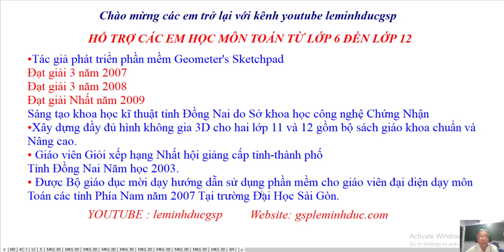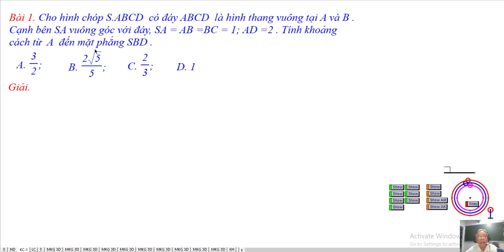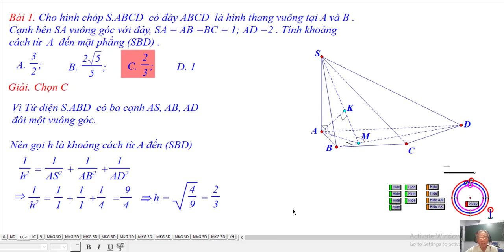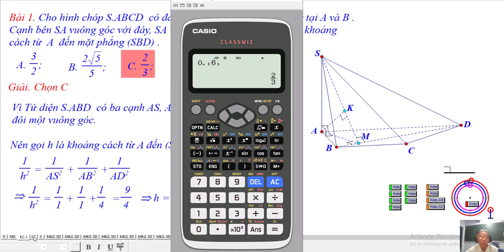MÁY TÍNH CASIO fx 580VNX - KHOẢNG CÁCH-BÀI TẬP 1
Giải Bài Tập Trắc Nghiệm dùng Máy Tính Casio fx 580 VNX
Thư Viện Video: Hình Học Lớp 12
Chương I- Khối Đa Diện

Khoảng Cách
Bài 2. Khoảng Cách Từ Một Điểm Đến Mặt Phẳng

❖▬▬▬▬▬▬▬▬▬▬ஜ۩۞۩ஜ▬▬▬▬▬▬▬▬▬▬❖
Thông tin kênh Lê Minh Đức GSP
4. Địa chỉ giảng dạy: 183/38 đường 28, P.06, Q.Gò Vấp, TP.HCM
❖▬▬▬▬▬▬▬▬▬▬ஜ۩۞۩ஜ▬▬▬▬▬▬▬▬▬▬❖